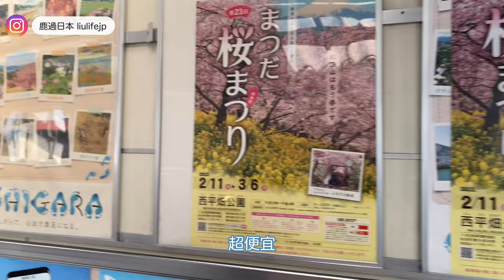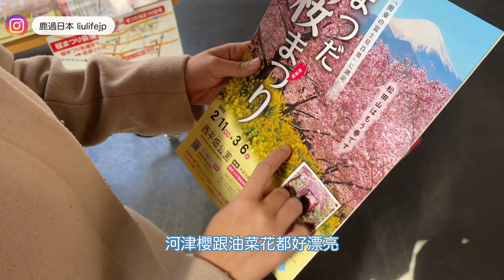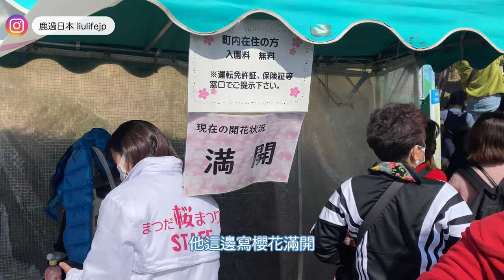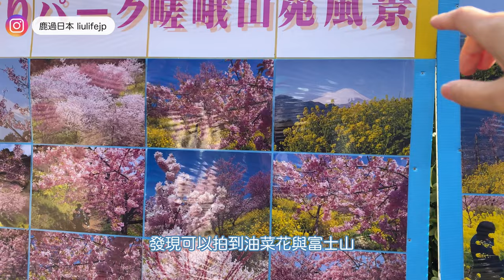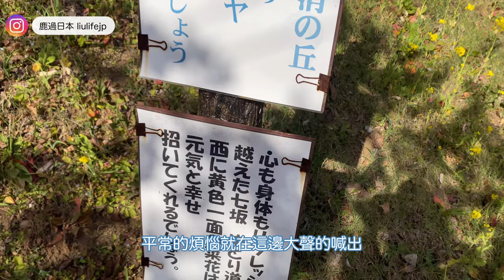【第一視角遊日本】富士山與河津櫻絕景！東京近郊松田山～賞櫻拍照必去景點推薦！｜旅遊Vlog｜日本旅遊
松田山櫻花盛開！配上富士山的景色真的太美啦！！！！前幾天去看了美麗的河津櫻，決定拍成影片用第一視角跟你們分享！🌸

在我的IG還有相關的照片可以去看看唷💕